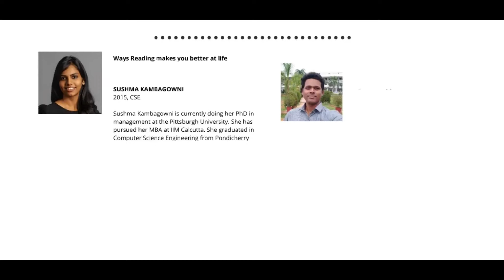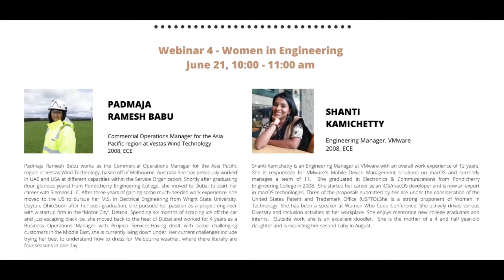DeLit Virtual Summit - Speaker Profiles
A short trailer on the various webinars and commentaries on agenda accompanied by speaker profiles. It took off on 20th and 21st June, 2020.